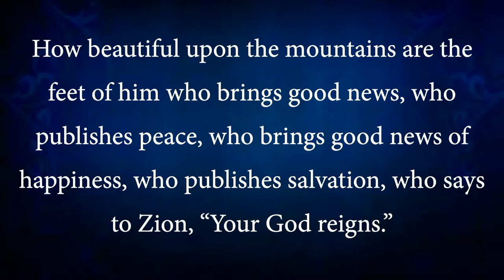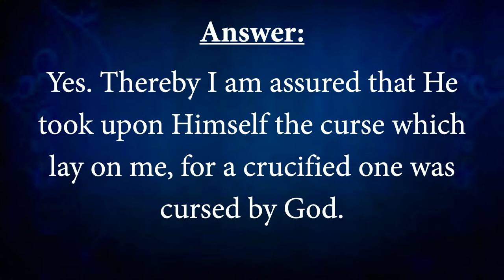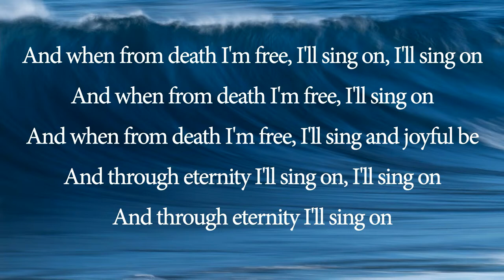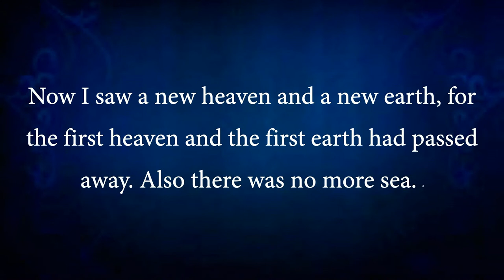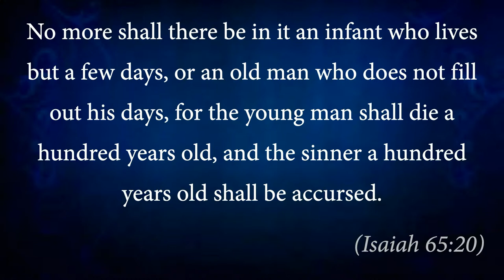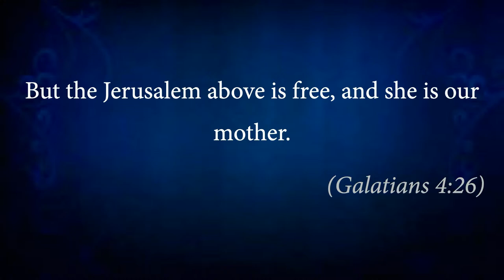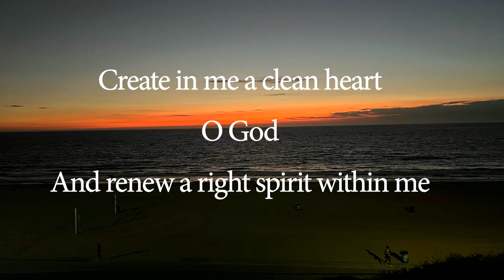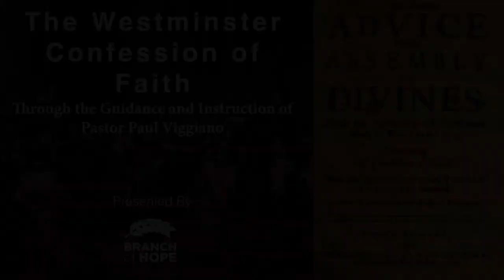Sunday | Revelation, Pt 54, New Heaven, New Earth, New Jerusalem || Ptr Paul Viggiano | Rev 21:1-2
Now I saw a new heaven and a new earth, for the first heaven and the first earth had passed away. Also there was no more sea. 2 Then I, John, saw the holy city, New Jerusalem, coming down out of heaven from God, prepared as a bride adorned for her husband (Revelation 21:1, 2).